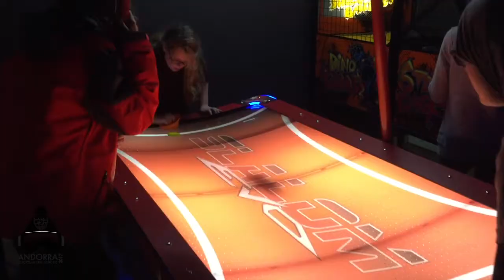Ski Trip Day 3